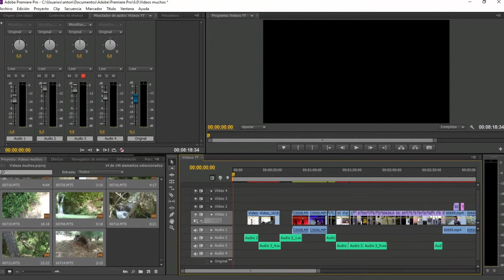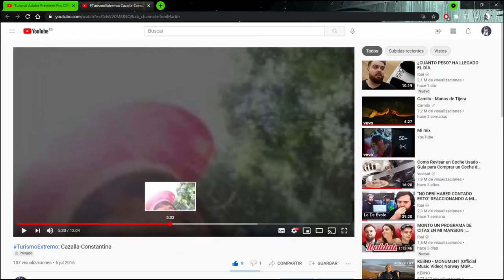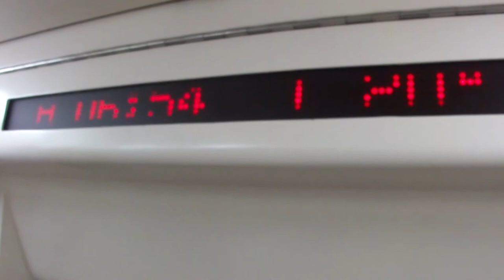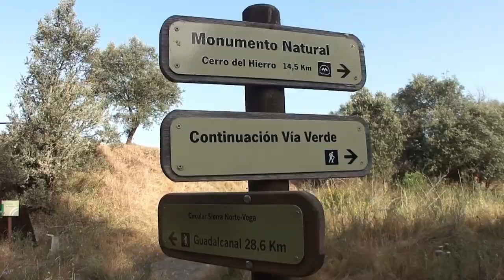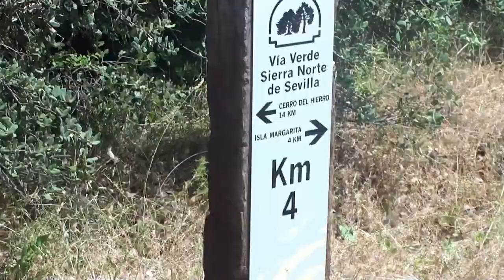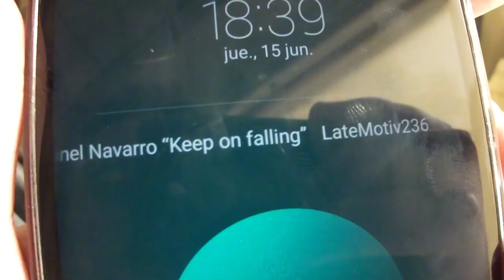TurEx: ¡Cazalla contraataca!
Después de tantísimo tiempo por fin vuelvo a la carga! Me voy a poner a subir algunos de los viajes que he hecho y no edité en su momento. Espero que os gusten o al menos os entretengan lo mismo que a mí.

La "primera parte" que no es más que el mismo viaje del año anterior a la fecha de grabación de este vídeo es

Este vídeo se ha hecho con unos 130 archivos de vídeo.